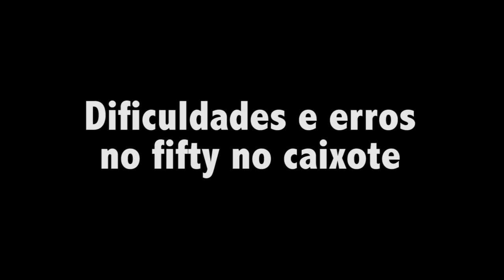Dificuldade com o Fifty no Caixote - Dois erros comuns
Se você nunca mandou um fifty no caixote, esse vídeo pode te ajudar